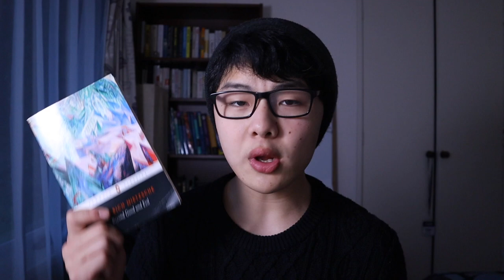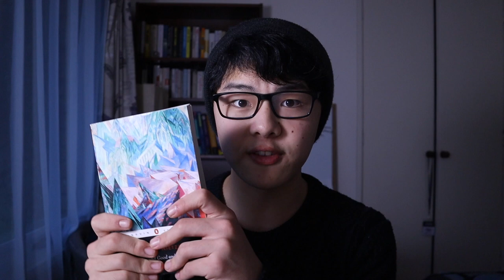How To Understand Philosophy Books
One trap and one remedy for gaining the deepest understanding of philosophical texts.